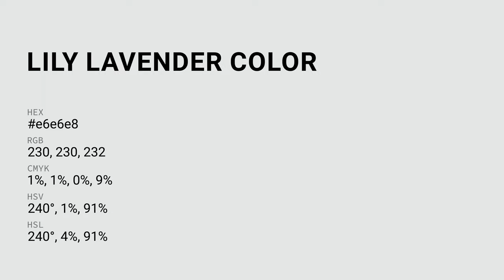Lily Lavender color e6e6e8 hex color - Blue color - Warm color e6e6e8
What color is Lily Lavender ? e6e6e8 hex color - Blue color - Warm color e6e6e8

Hex e6e6e8 Color Code is also known as Lily Lavender color.